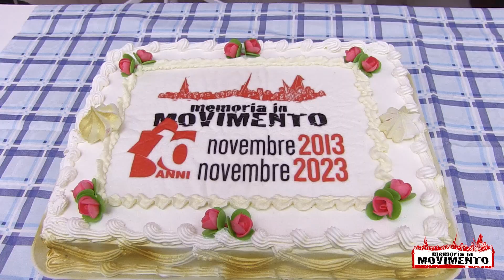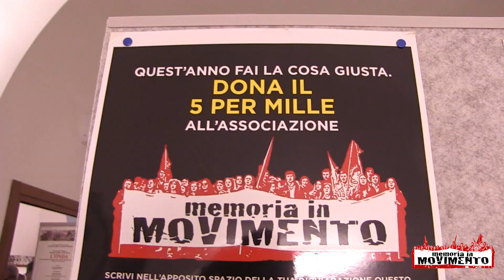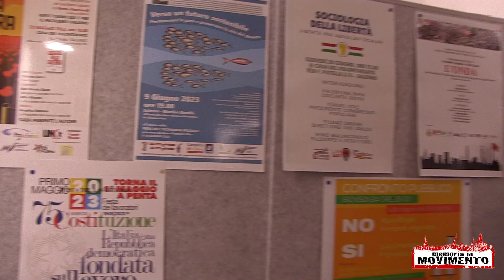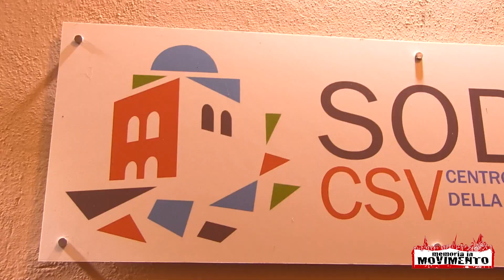Da Cinisi a Riace. La lotta alla mafia e accoglienza. Esperienze e valori da difendere e diffondere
10 anni tra sogni e realtà che si incrociano. L’8 novembre del 2013 fu firmato l’atto di costituzione dell’associazione Memoria in Movimento. Da allora ad oggi sono passati 10 anni. Anni di impegno intenso, di delusioni, di grande entusiasmo. Di obiettivi e risultati  e raggiunti. Anni in poche parole in cui l’associazione è cresciuta, si è strutturata meglio, ha ampliato la propria attività.
Giovedi 9 novembre dalle ore 17,30 in poi alla Casa del Volontariato, Via F. Pitella (una traversa del c/so V. Emanuele tra il civico 88 e 90) Salerno si svolgerà, al contempo, una festa per il nostro “compleanno” e la prima iniziativa del nuovo decennio della nostra associazione.
Infatti la data del 9 novembre non è casuale, da marzo ad oggi abbiamo svolto per il nostro decennale 10 iniziative, una per ogni anno trascorso, quella del 9 novembre sarà, come già detto, la prima del nuovo decennio ed è organizzata, con il sostegno fondamentale del CSV, unitariamente con:
• Associazione Cinema e diritti – Festival del cinema dei diritti umani di Napoli;
• Libera – coordinamento provinciale;
• Associazione Missionaria Pietre Vive;
• Associazione Eugenio Rossetto;
• La Casa dei Fili d’Erba;
• Mo.Vi. Campania;
• Refugees Welcome.
Il programma della serata prevede:
ore 17,30  nella sala laterale della Casa del Volontariato apertura della mostra
“10 anni tra sogni e realtà che si incrociano”;
ore 18,00, sala grande, dibattito, moderato da Maria Di Serio, vice presidente dell’associazione Memoria in Movimento
“ Da Cinisi a Riace. La lotta alla mafia e accoglienza. Due esperienze e due valori da difendere e diffondere” con
Angelo Orientale, presidente dell’associazione Memoria in Movimento;
Maurizio Del Bufalo, Associazione Cinema e diritti – Festival del cinema dei diritti umani di Napoli;
Massimo Angrisano, Refugees Welcome;
Giovanni Russo Spena, giurista;
Alex Zanotelli, missionario Comboniano.
A seguire buffet e taglio della torta.
Concerto della band salernitana Razor Clams